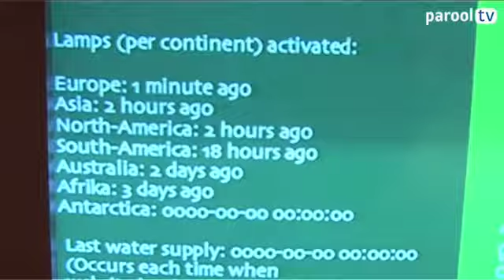Planten laten groeien met een website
Het samensmelten van natuur en techniek - daar gaat het om bij Multiplex Transnatural in het Trouwgebouw aan de Wibautstraat. Op de expositie zijn werken van kunstenaars, designers en wetenschappers te zien die zich op het thema hebben gestort. Zo heeft Sander Veenhof een installatie gebouwd die planten laat groeien als mensen de website van de expositie bezoeken.